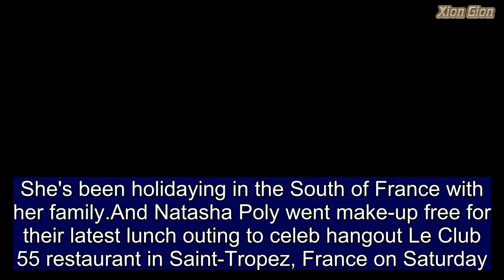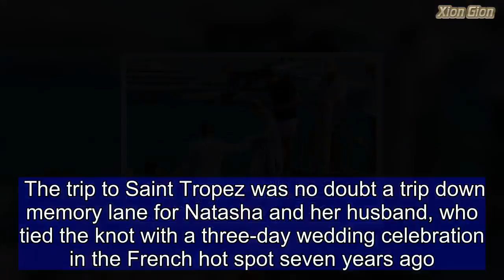Natasha Poly goes make-up free in semi-sheer jumpsuit in Saint-Tropez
She's been holidaying in the South of France with her family.And Natasha Poly went make-up free for their latest lunch outing to celeb hangout Le Club 55 restaurant in Saint-Tropez, France on Saturday.The Russian model, 32, opted for a powder blue maxi dress which featured a fitted, semi-sheer top half and billowing, floor-length skirt.The high-necked, collarless frock, featuring buttons ups the front, tied in at the waist highlighting Natasha's slim frame.The long sleeves, ensured that her entire body was shaded from the intense heat of the day.   Share this article   Share   However, the light material allowed her simple white bra to be partially visible under the bright sunshine.Natasha shielded her eyes with a pair of cat eye shades and styled her blonde tresses into a chic bun.The mother-of-one finished off her effortless look with pretty, metallic bracelets and a simple black clutch bag. Clearly fully relaxed while away, the blonde dismissed the need for shoes.To let her radiant complexion shine through, Natasha opted to go make-up free and looked effortlessly glamorous in the process.  As she left the restaurant, the Russian model was helped onto a private speedboat by an aid, while her husband, Peter Bakker, held on tightly to their daughter Aleksandra, 5.  Natasha has been holidaying in the South of France with her sweet little girl and husband Peter  over the last month.Just days before their lunch outing to Le Club 55, the Victoria's Secret model was spotted jogging around Saint Tropez, barefaced and sans-sunglasses. Dressed in tight, figure-hugging leggings which clung to her slim pins and a bright t-shirt covered in a colourful print of a cityscape, the model passed locals and holiday makers as she ran through the streets.Wearing wireless ear pods and a fit bit on her wrist, Natasha clung to her phone and smiled as she worked up a sweat.Her natural beauty and perfectly blemish-free skin was clear to see with her blonde locks scraped back into a neat bun. The trip to Saint Tropez was no doubt a trip down memory lane for Natasha and her husband, who tied the knot with a three-day wedding celebration in the French hot spot seven years ago.Natasha, born Natalya Sergeyevna Polevshchikova, made her debut on the catwalk for Emanuel Ungaro in 2004.Since then, she has done campaigns for designer labels including Fendi, Louis Vuitton, Alexander McQueen and Chanel, becoming one of the most in-demand models in the world.